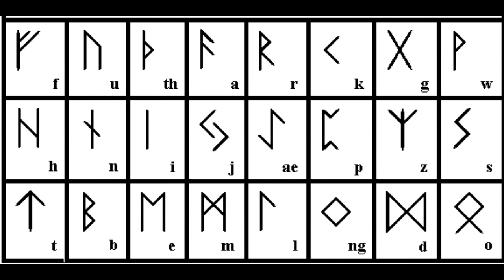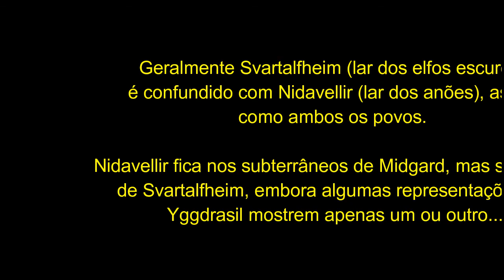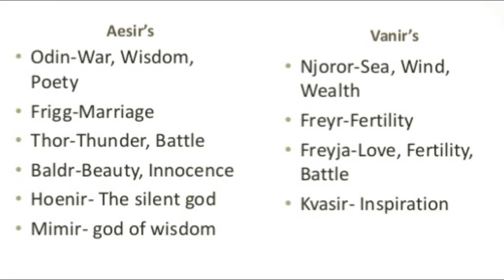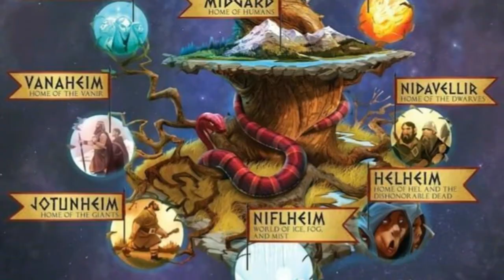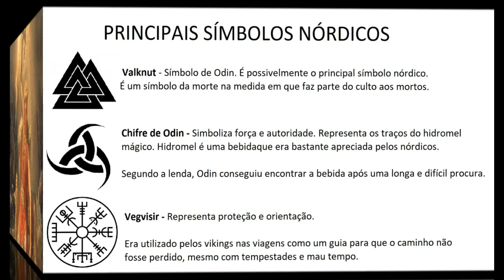A Antiga Religião dos VIKINGS | Mitologia Nórdica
Conheça a Mitologia Nórdica e os deuses cultuados pelos antigos povos da Escandinávia, os Vikings.

- Introdução - 0:00
- Quem são os Povos Nórdicos? - 1:09
- A Antiga Religião Nórdica/Viking - 4:21
- A Yggdrasil e os Nove Mundos - 5:58
- Os Principais Deuses Nórdicos - 8:59
- Criaturas, Lendas e Inspiração para Tolkien - 13:59
- Ragnarök (O Fim do Mundo na Mitologia Nórdica) - 15:56
- Símbolos Nórdicos - 17:15
- Encerramento - 17:36

GRATIDÃO! 🙏

Mitologia Nórdica
Mitologia Nórdica
Mitologia Nórdica